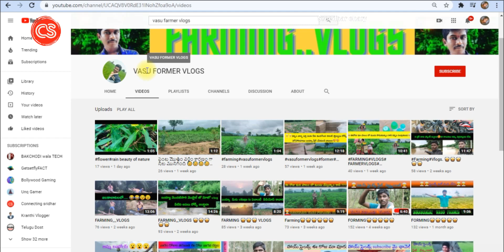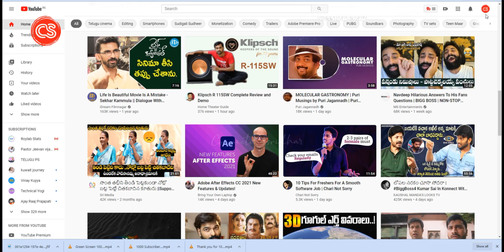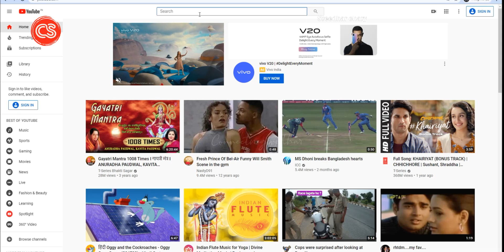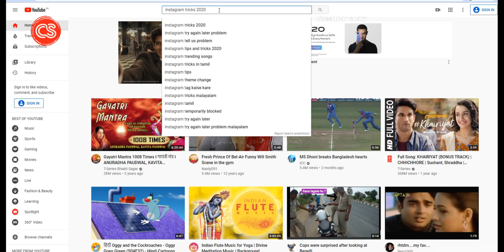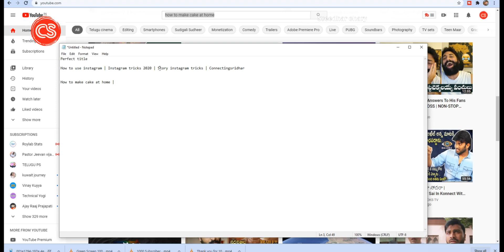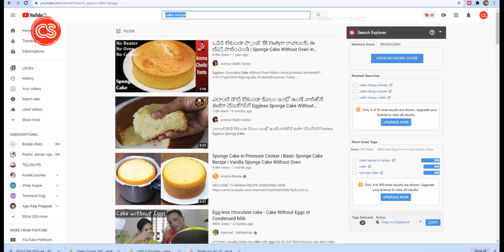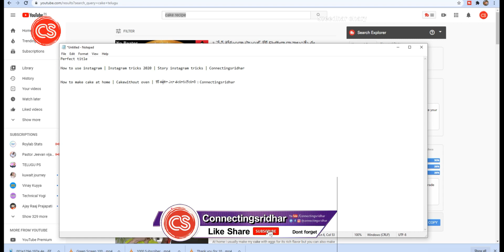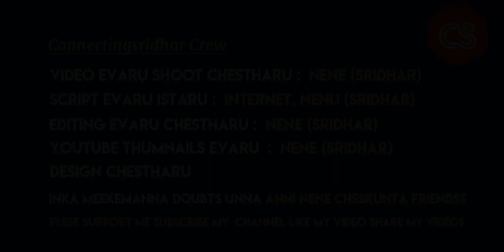How to title your youtube videos | How to find title for youtube video | CS